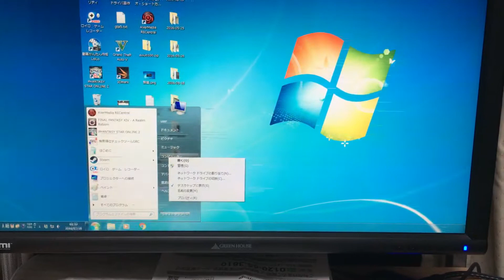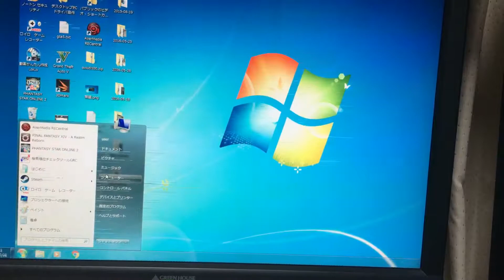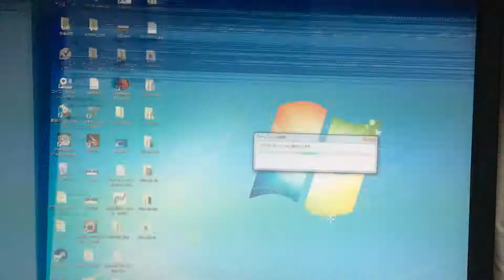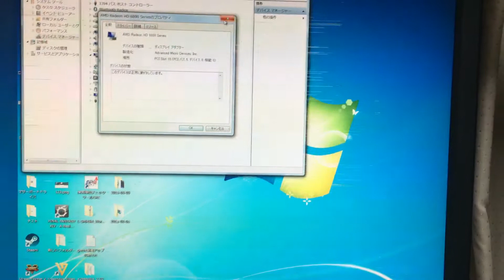オークションで購入したパソコンが壊れそう（悲）たぶんグラボがいかれてる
オークションで購入したデスクトップパソコン。購入して３ヶ月でグラボがいかれているような感じです。ちらつきがすごい。